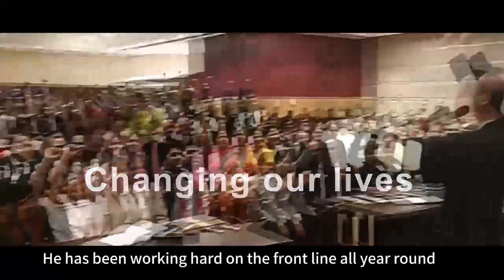Tiens Nigeria mega Training 📌📌📌 Activated 💥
💥 This training promises to be the most game-changing, mind-expanding, and skill-enhancing training session of your life!

Take a Tour of this beautiful facility and start warming up for this great event🤩🤩🤩🤩

Featured with a lot of activities as our world 🌍 wide International Lecturer from HQ will be present 💯